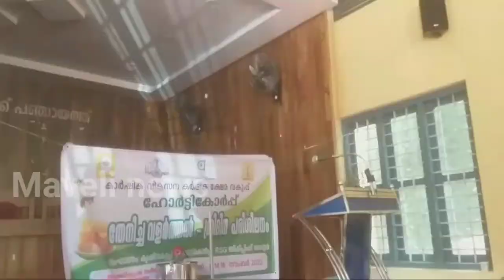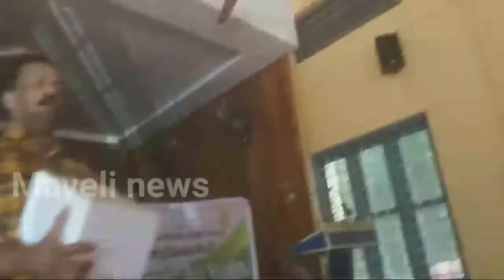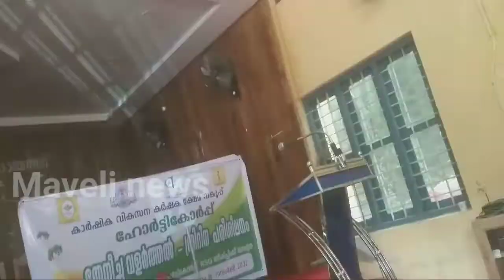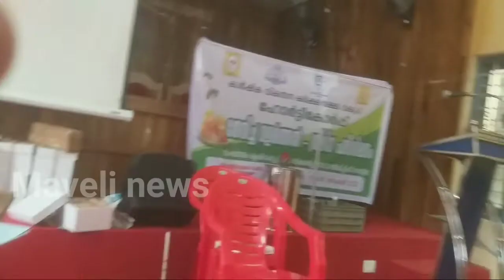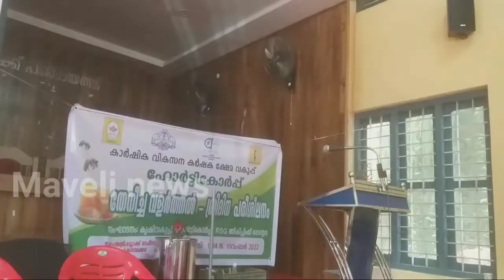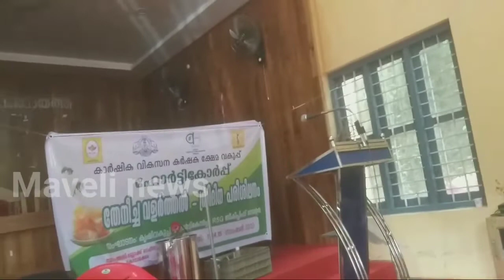HorticorpTraining forBeekeepers തേൻ കിട്ടുന്ന മാസങ്ങൾ ? തേനീച്ചകൾക്ക് എത്ര മാസം തീറ്റ കൊടുക്കണം?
mavelinews
horticorp training program
beekeepers
kerala
honey in kerala
honey trap in kerala
honey business in kerala
pure honey in kerala
honey price in kerala
honey cake in kerala
wild honey in kerala
honey bee in kerala
honeymoon kerala
honey badger in kerala
mavelinews
horticorp training program
beekeepers
kerala
honey in kerala
 honeymoon kerala
honey in malayalam
honey in malayalam language
honey bunny in malayalam language
honey bunny in malayalam kochu tv
honey recipes in malayalam
honey bunny in malayalam sony yay
honey money in malayalam
honey bee in malayalam
honey cake in malayalam
honey trap in malayalam